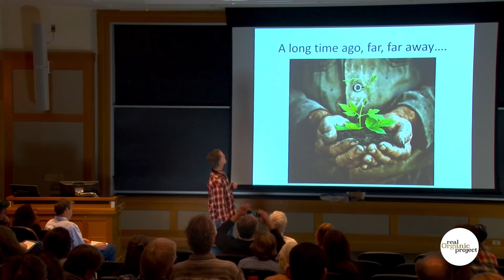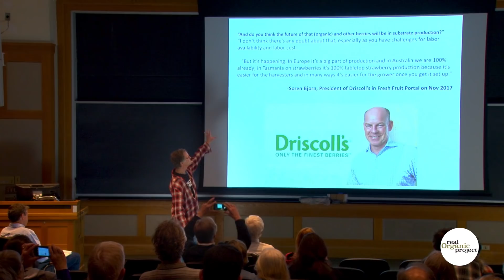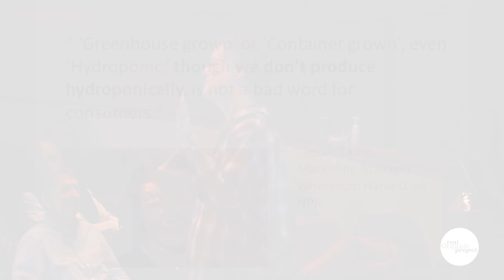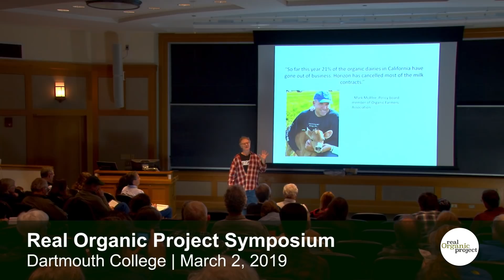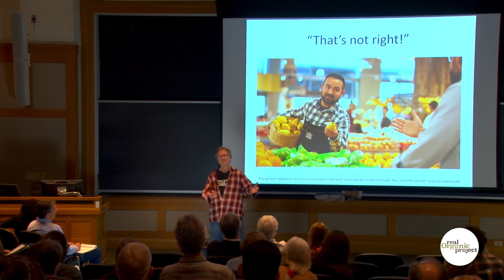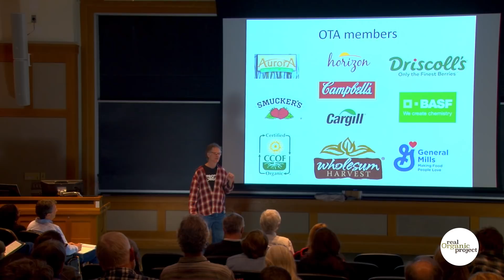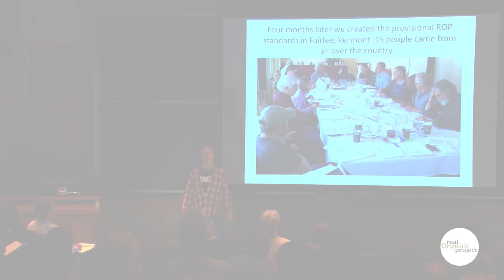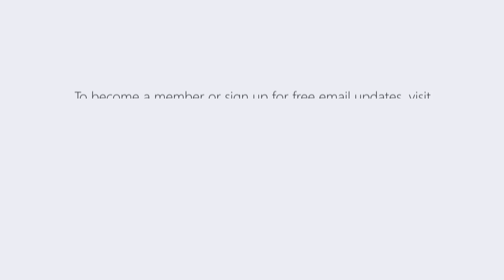Dave Chapman | Real Organic Project Symposium | 03-02-2019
Listen to Dave Chapman, Executive Director or the recap where this crucial organization is heading as USDA Organic continues to fail consumers. By allowing corporate mega-farms to enter the organic market with hydroponic fruits and veggies, and dairy products produced in Confined Animal Feeding Operations (CAFOs), the USDA has caused the organic label to become diluted at the expense of organic family farms who have watched their marketing be co-opted overnight.

Dave walks farmers and consumers through what happened to Organic, why it matters so much, and how we can move forward and effect change.